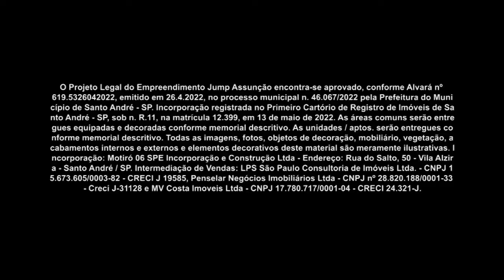Sucesso de lançamento com ótima localização I Jump Assunção I Gazeta Imóveis